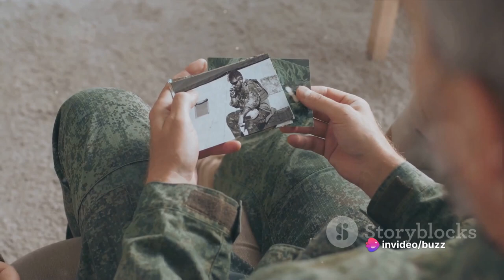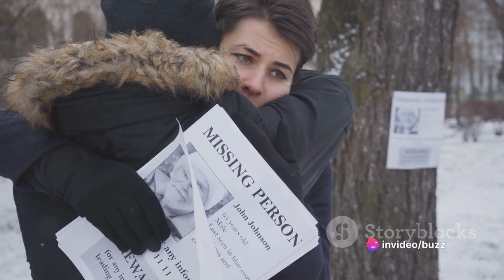Dark Forces That Tried to Cover up the Murder of Agnes Wanjiru by a British Soldier in Nanyuki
In this thought-provoking video, we delve into the gripping and unsolved murder case of Agnes Wanjiru, a tragic story involving British soldiers and allegations of a military cover-up. Join us as we uncover reported events and ongoing investigations surrounding this mysterious crime. Are you ready to uncover the truth?

OUTLINE:

00:00:00 The Unanswered Question
00:01:02 Night of the Murder
00:03:09 The Cover-up
00:05:00 The Leaked Chats
00:06:46 Ongoing Inquiry and Hope for Justice